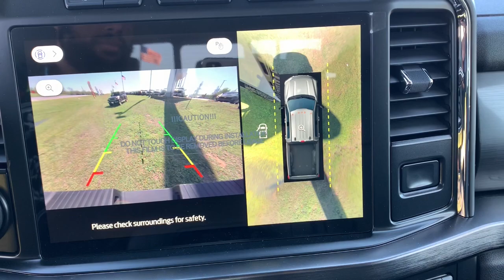2024 Ford F-250SD Lariat Waynesboro, Perkins, Augusta, Aiken, Hephzibah GA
New 2024 Ford F-250SD Lariat available at Paul Thigpen Ford of Waynesboro located in 330 Highway 25, North Waynesboro, GA, 30830. Servicing the Waynesboro, Perkins, Augusta, Aiken, Hephzibah area.

F-250SD

You'll have love at first sight with the   2024  Ford F-250SD. If you're going to do it, do it right. This full-size F-250 pickup delivers extraordinary towing, plowing, and hauling capabilities thanks to engineering that leverages lighter, stronger materials and enhanced components. Rigorous testing ensures performance under even extreme conditions, so you can take on the toughest jobs with confidence. These are just some of the great options this vehicle comes with: Heated Steering Wheel
, Head-Up Display, Wireless Charging Station, Navigation System, Moonroof, Keyless Entry, Cooled Front Seat(s), Premium Sound System, Heated Mirrors, Heated Rear Seat(s). Feel prepared to take on heavy duty jobs in this capable F-250. Treat yourself to a test drive today. Our friendly staff will give you an outstanding customer experience.